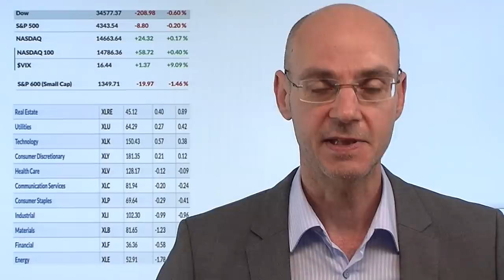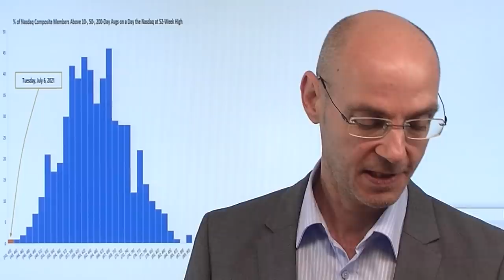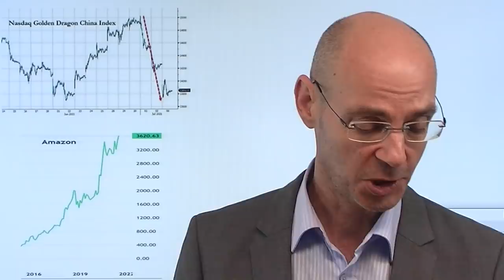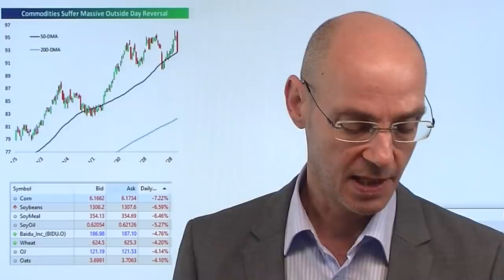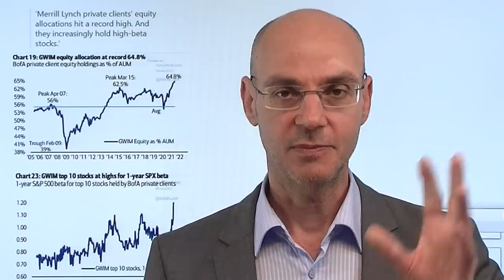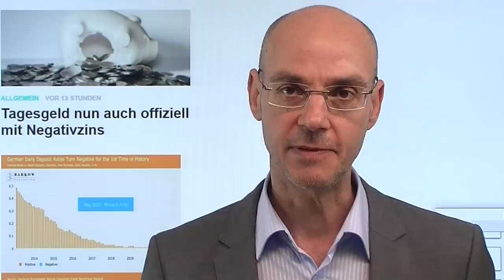Es geht so lange gut, bis es nicht mehr gut geht! Videoausblick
Hinweis aus Video:
"Tagesgeld nun auch offiziell mit Negativzins"

Es waren gestern einmal mehr wenige schwergewichtige Aktien wie Amazon und Apple aus dem Tech-Sektor, die einen herberen Abverkauf der Indizes eingedämmt haben. Aber dennoch hat der gestrige Handelstag eine Art "Flucht in die Sicherheit" gezeigt: die Renditen von Staatsanleihen mit starkem Abfall, der Dollar stark (und der Yen!) - schwach dagegen Aktien aus jenen Sektoren, die von einer gut laufenden Wirtschaft laufenden Konjunktur besonders profitieren würden. Damit scheint der Zweifel an dem noch länger laufenden Boom immer größer zu werden (daher gestern auch die Rohstoffe stark unter Druck). Heute im Fokus das Protokoll der letzten, zunächst sehr hawkishen FOMC-Sitzung - bevor dann Powell erfolgreich beschwichtigen konnte..